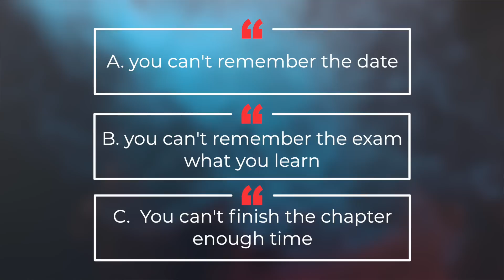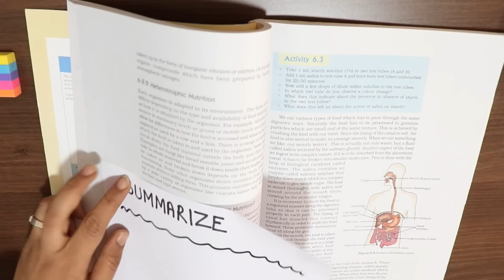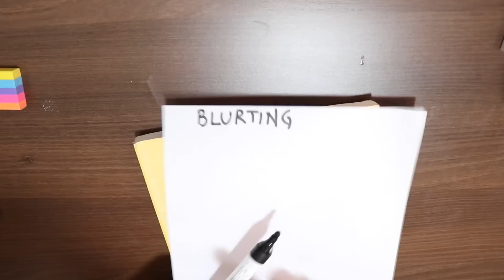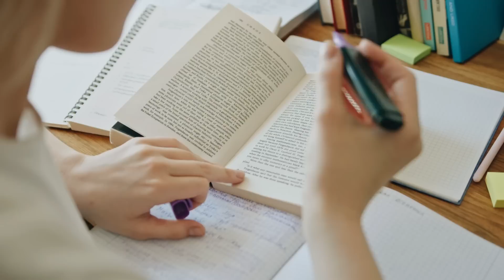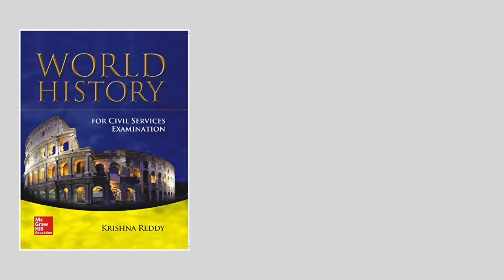Do This Just Before Exams To Score 95% - Best Study Tips Ever !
In this video we will take you through these 9 tips that will help you score 95%in exams..